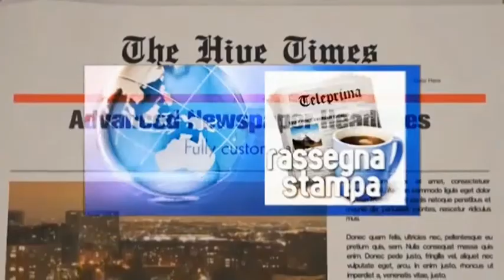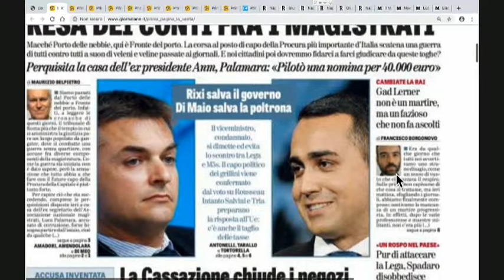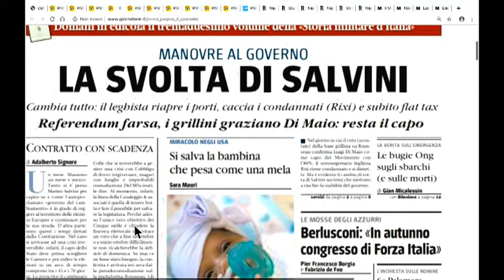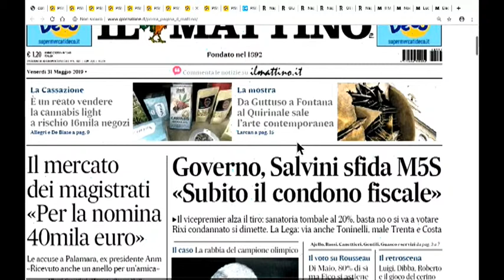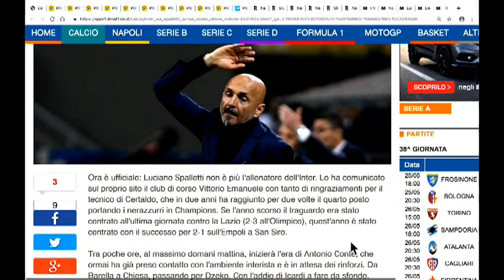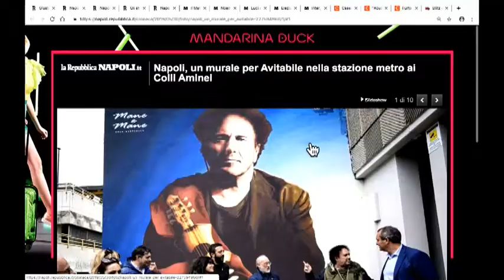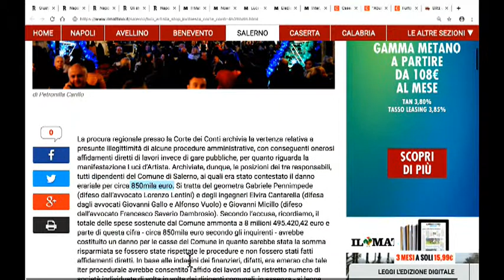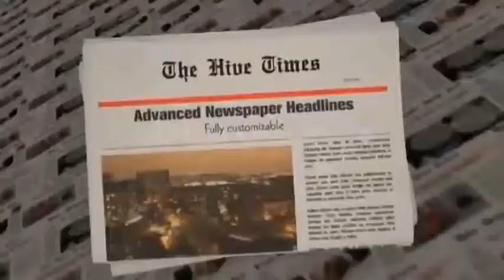DIRETTA RASSEGNA STAMPA 31/05/19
Rassegna Stampa di Venerdì 31 Maggio 2019 - Teleprima: Canale 91 dtt.